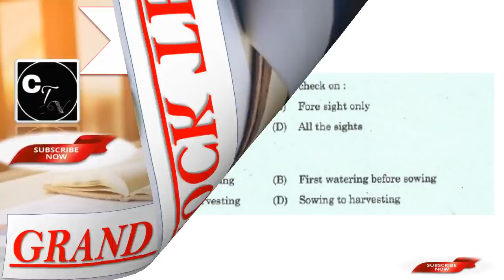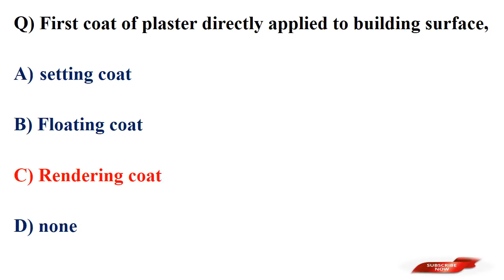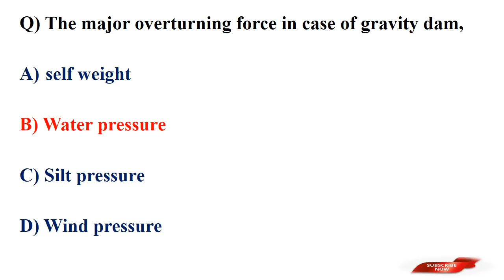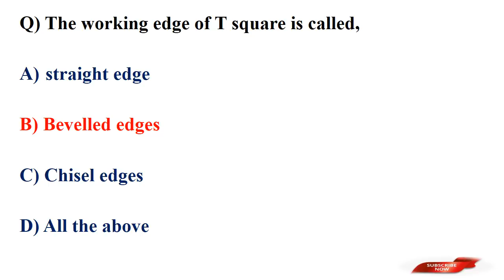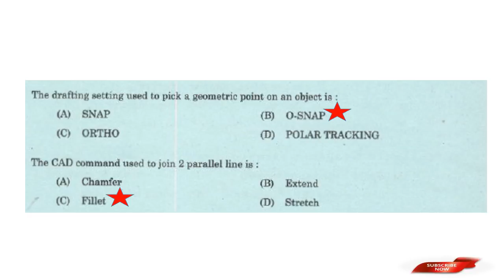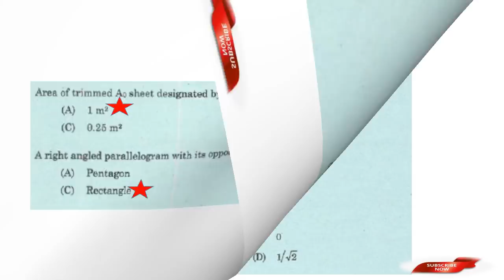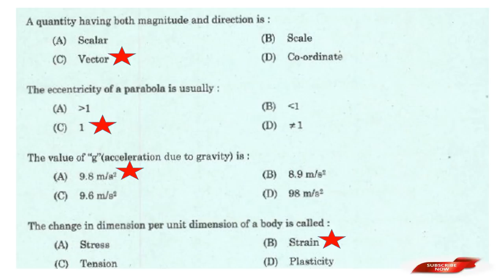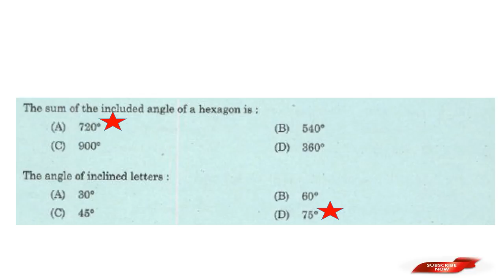GRAND MOCK TEST//FOR ALL UPCOMING CIVIL ENGINEERING EXAMS//OVERSEER/AE